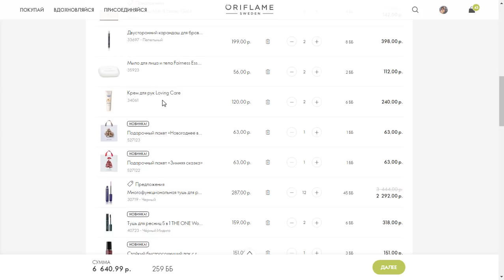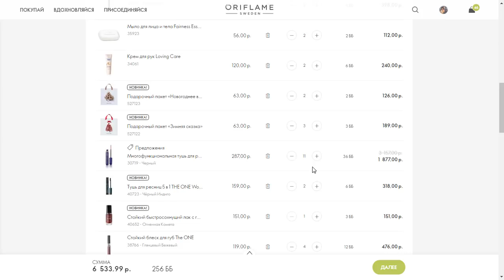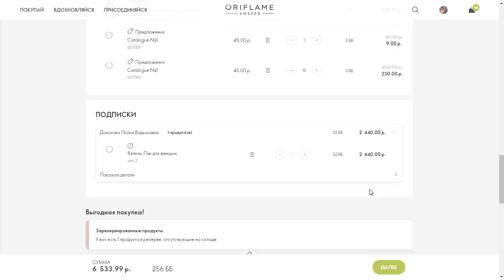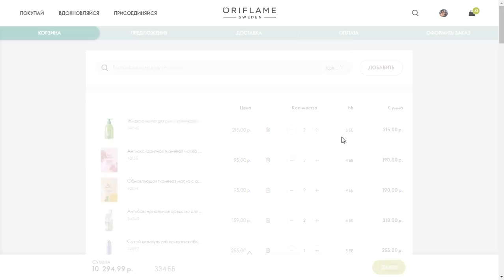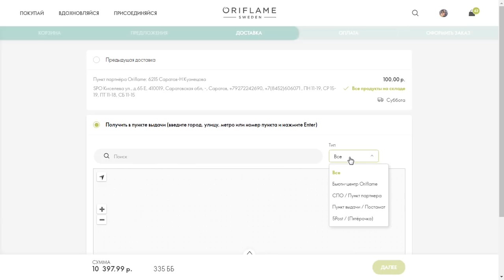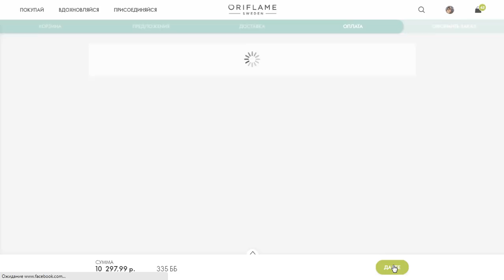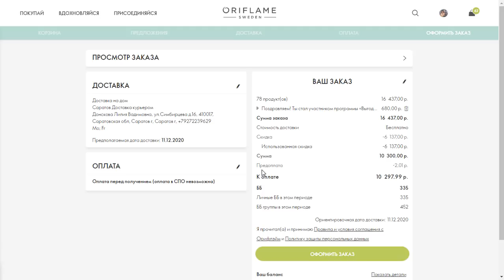ОФОРМЛЯЮ ЗАКАЗ Из Каталога Oriflame №17-2020